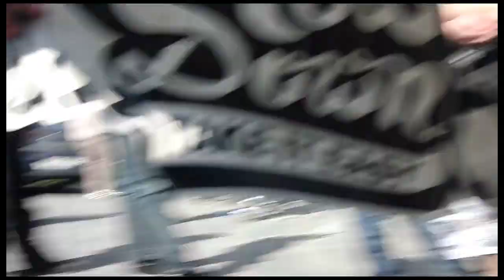1. April 2011 - Mumienautos - Bezirksschule Unterkulm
Anlässlich des ersten Aprils dieses Jahres kam mir und einem Kollegen die Idee, einige Autos unserer Lehrer mit Klopapier einzuwickeln. Wir begannen also damit Schüler für diese Aktion zu rekrutieren.
So versammelten sich am 1. April 2011 um 15:15 Schüler aus drei Klassen auf dem Lehrerparkplatz und wickelten innerhalb von weniger als 10 minuten drei Autos ein.

Nachtrag wegen der sinnlosen Diskussion in den Videokommentaren:

Ich habe die komplette Diskussion nun gelöscht, da diese nun wirklich total Sinnlos war und wirklich nicht hier hingehört. Jeder weitere Kommentar zu diesem Thema wird ebenfalls gelöscht!
Diese Aktion hat nicht im geringsten mit Vandalismus zu tun, da man innerhalb von 20 Sekunden das Auto davon befreien konnte. Wir haben das Klopapier schliesslich nicht mit Leim beschichtet ...
Nicht nur wir amüsierten uns durch diese Abwechslung in der grossen Pause. Nein, auch die Lehrer, welche etwas später dazu kamen, fanden es lustig ihre bzw. die Autos der Kollegen in Klopapier eingehüllt aufzufinden.
Was zuletzt noch anzufügen ist, nicht nur wir haben den Lehrer an diesem Tag einen Streich gespielt, sondern auch umgekehrt...

Und wer Aprilscherze nicht lustig findet, der hat einfach keinen Humor und sollte Kommentarlos diesen Tab schliessen und sich besser Naturdokus reinziehen!